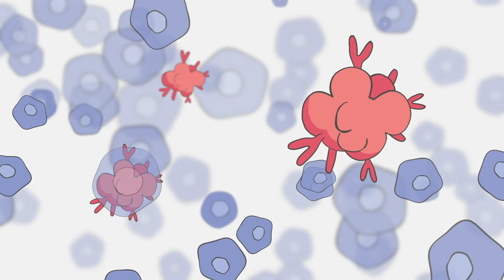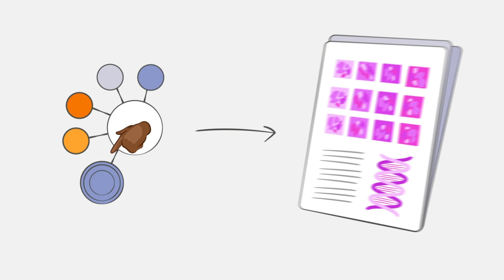Research Project KATY – Fighting Kidney Cancer with an AI-Empowered Personalised Medicine System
Personalised medicine coupled with artificial intelligence (AI) has brought about a paradigm shift in medicine. These transformative therapies have become synonymous with improved disease diagnosis and more precise therapies tailored to each patient.

The KATY project is striving to bring an AI-empowered personalised medicine system to the fingertips of physicians, patients and clinical researchers that they can understand and trust. As a proof of concept, KATY will be tested in clear cell renal cell carcinoma (ccRCC) – the most frequent type of kidney cancer.

The KATY project has received funding from the European Union’s Horizon 2020 research and innovation programme under grant agreement No 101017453.